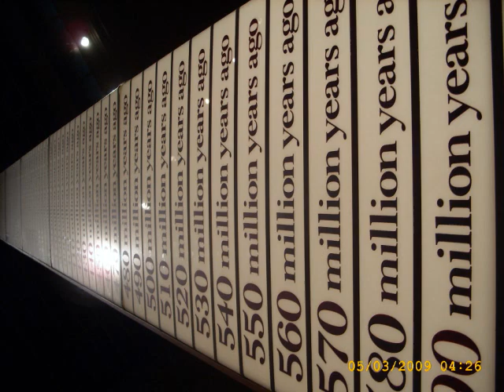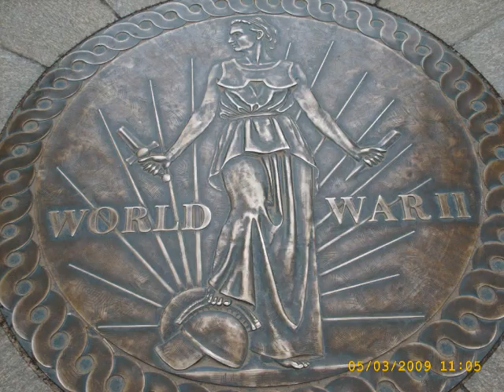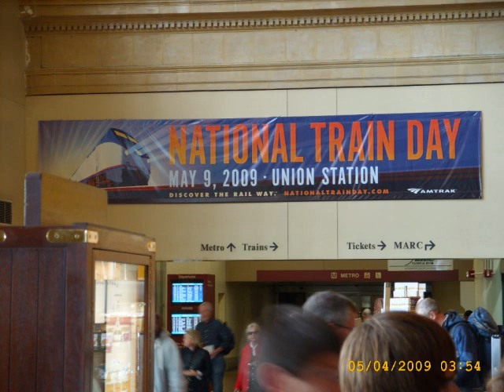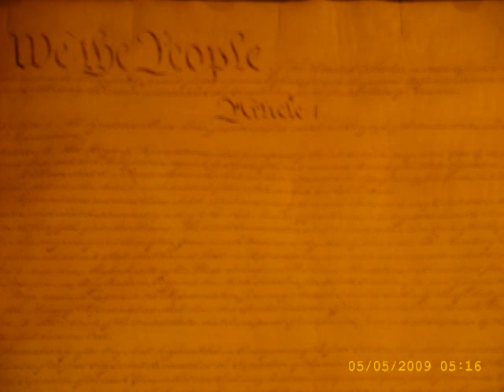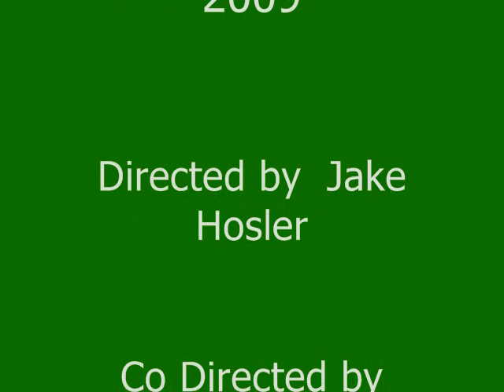Reeds Creek School 8th Grade Class Trip Washington DC 2009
This is a video of  the class trip for the Reeds Creek School 8th Grade  May 16-20, in Washington DC.  The students were in awe of the capitol buildings, our governments history, people and had a fantastic time.  Thanks to ALL who  contributed and made this trip a success.  It was most certainly the trip of a lifetime for all.